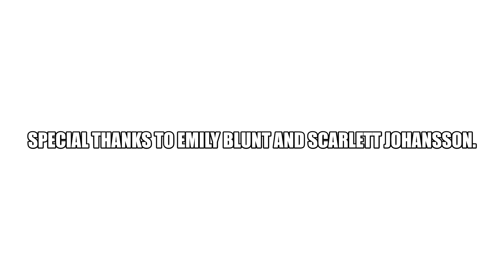Emily Blunt as Natasha Romanoff.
Artwork I did on my computer of the talented British actress Emily Blunt as my favourite Marvel Cinematic Universe character Natasha Romanoff. Emily Blunt was originally going to play Natasha Romanoff in the MCU. But she turned it down to do Gulliver's Travels. It's a shame Emily Blunt turned the role down. I think Emily Blunt would have been great as Natasha Romanoff. I am glad Scarlett Johansson got cast and she was born to play the character. Special thanks to Emily Blunt and Scarlett Johansson.